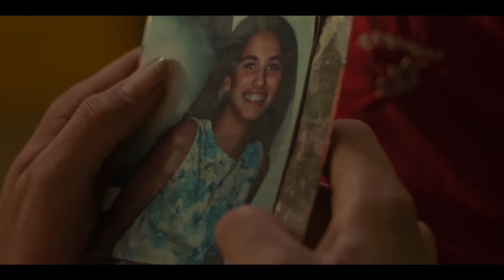THE RUST Trailer – 2022 AFI Latin American Film Festival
On a remote coffee plantation in Colombia's Antioquia region, 27-year-old Jorge (Juan Daniel Ortiz Hernandez) works hard on land inherited from his parents, choosing to remain in a profession abandoned by most of his peers in favor of the big city, while caring for his ailing grandfather and anxiously watching as a plague of coffee leaf rust (the dreaded la roya) begins to attack his precious plants. As the village prepares for its annual festival, Jorge looks forward to catching up with long-departed friends returning from the city for a few days' revelry and nostalgia. But confronted with faces and emotions from his past — plus concern for his farm — Jorge's world starts to feel increasingly unstable. With his sophomore feature, Colombia's Juan Sebastián Mesa (LOS NADIE, the top prizewinner at Venice Critics' Week in 2016) creates an indelible, highly specific sense of time and place overlaid by a universal tale that speaks to the experience of young people everywhere torn between economic survival and the places they call home. Official Selection, 2021 San Sebastian and Zurich film festivals; Opening Night, 2022 Cartagena Film Festival. DIR/SCR Juan Sebastián Mesa; PROD Alexander Arbelaez, José Manuel Duque, David Hurst. Colombia/France, 2021, color, 83 min. In Spanish with English subtitles. NOT RATED

For the complete lineup and to purchase tickets and Festival Passes, visit: AFI.com/Silver/LAFF